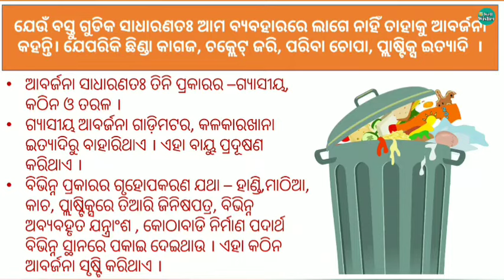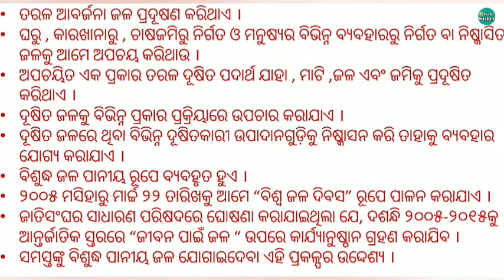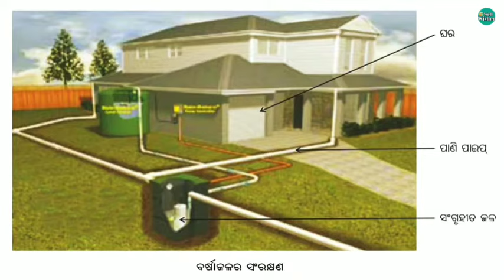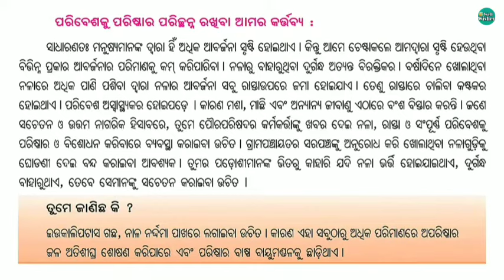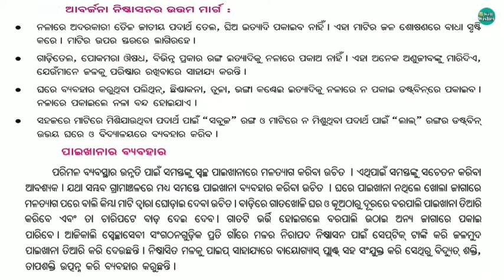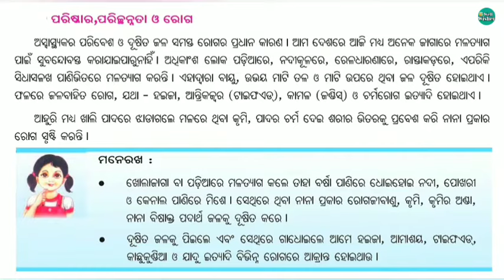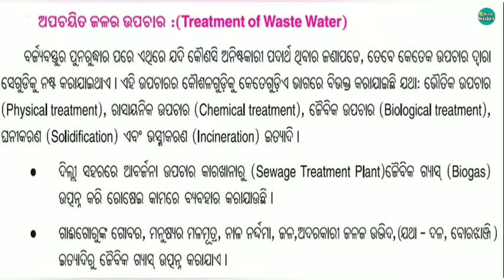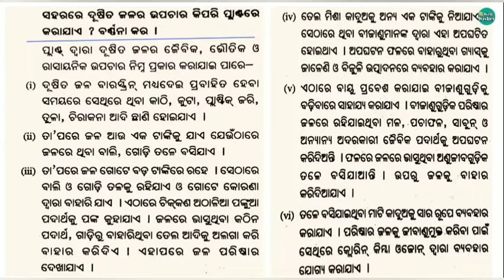Class 7 Science Odia Medium Chapter 17 // Wellwisher Study